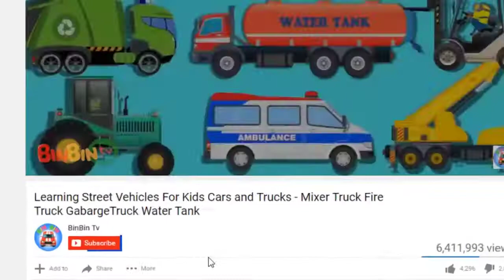Impossible Stunt Car Tracks 3D w | Street Vehicles for Children | Monster Truck for Kids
Songs use:
1. Exciting Trailer
1. Discovery_Hit:
2. Night_Ru